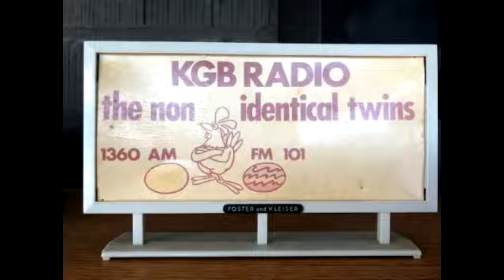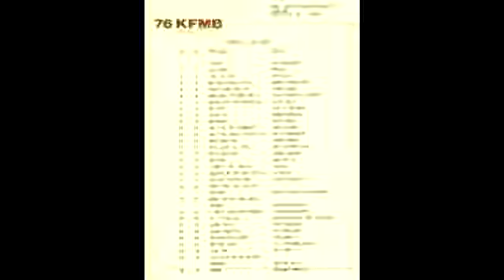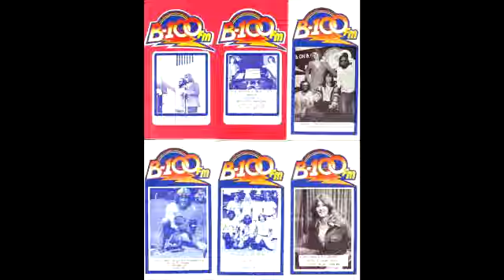Interview w/ radio DJ and PD John Fox Part 2 - Early days at B-100, San Diego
John talks about how his first radio 'shift' came about. He also talks about the downtown buildings where most of San Diego's radio stations used to be located. We also talk about some of the early B-100 personalities and which station in Los Angeles several of them moved to at the same time.

Some images may be copywritten. No challenge to ownership is implied.